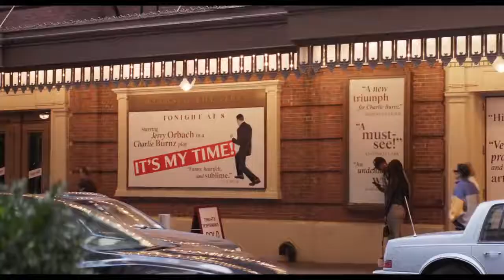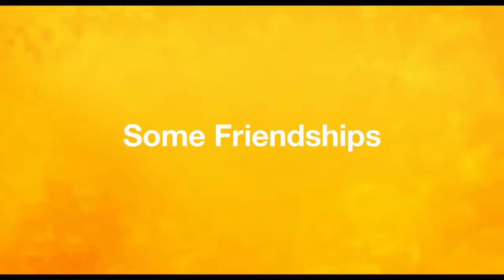HERETODAYTRAILER BILLYCRYSTAL TIFFANYHADDISH